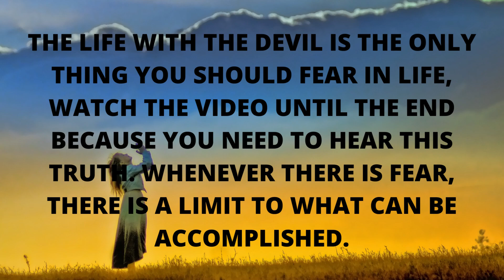TODAY GOD MESSAGE FOR YOU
GODS MESSAGE FOR YOU

This Video Includes All These Searches 👇
1. God message for me today
2. God message for me
3. God message
4. God's message
5. God message for you
6. Message from god
7. God blessings message
8. Jesus message
9. God's message for me today
10. God message tarot
11. God's message for me
12. God's message today
13. Message of god
14. God thoughts
15. God message for you today
16. God's message for you
17. Message from the universe
18. Urgent message from god
19. Universe Message
20. Faith quotes
21. Jesus quotes
22. God Blessings message
23. Joel Osteen
24. Bible quotes
25. Bible message
26. Quotes god
27. Godly quotes
28. Bible god quotes
29. Life quotes
30. Faith god quotes
31. Christian Motivation
32. The Lord Helps

God says " listen to my message"/God's message for you today /Gods messages / Jesus bible quotes

our god helps channel god helps channel jesus channel jesus videos jesus messages bible readings christian channel god message gods messages god is saying what god tells me miracle videos healing videos god messages videos english videos christian daily video ,beyond grace channel youtube videos gods youtube videos law of attraction angels numbers meaning,universe loa god helps gods message for me gods message for you gods message